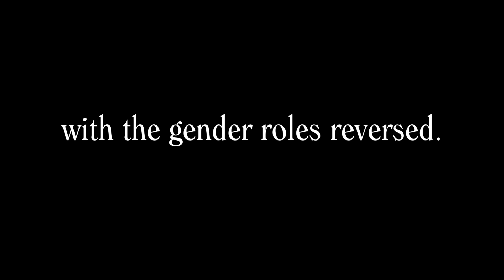Woody C'est Moi - Therapy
Created by:
Shaina Feinberg & Chris Manley

Edited by:
Chris Manley

Director of Photography:
Eric Michael Pearson

Sound:
Greg Hutchinson

Starring:
Carla Rhodes
Carol Zeits
Cecil Sinclaire

Special Thanks:
Carol Zeits